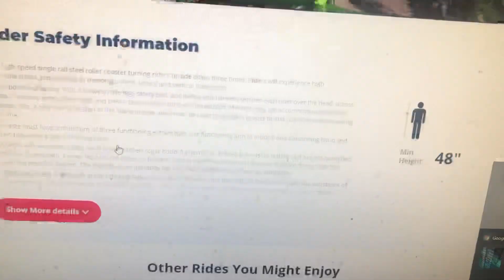Happy 5th Anniversary for Railblazer in California’s Great America Flag Day 6月14日2023年